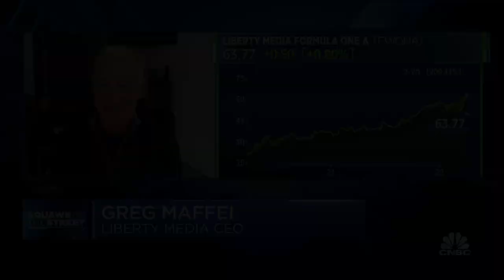Liberty Media announces Formula 1 grand prix in Las Vegas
Liberty Media CEO Gerg Maffei joins CNBC's 'Squawk on the Street' to discuss the company's third annual Formula Formula 1 grand prix in Las Vegas next year.